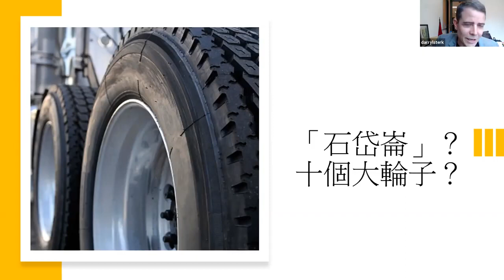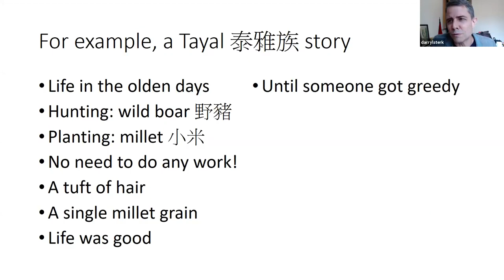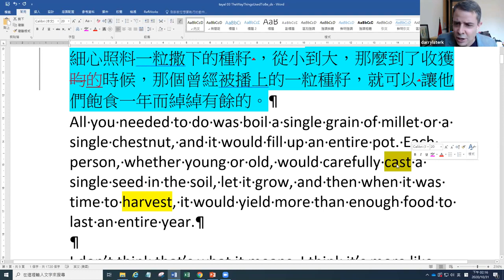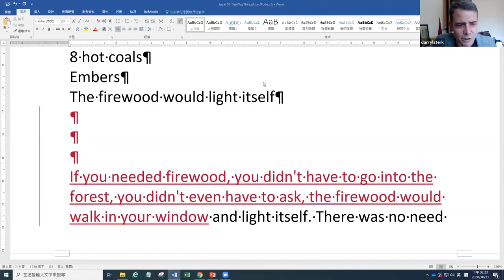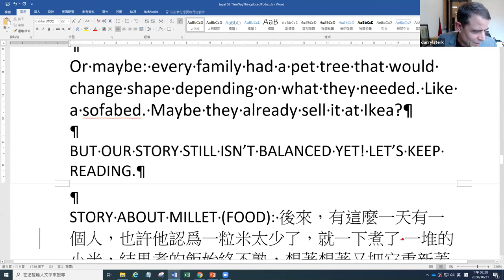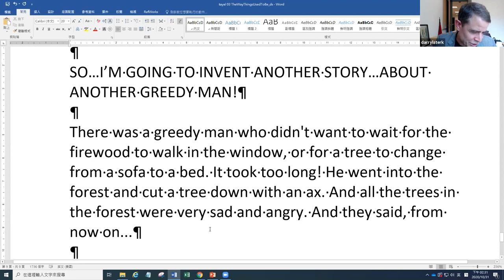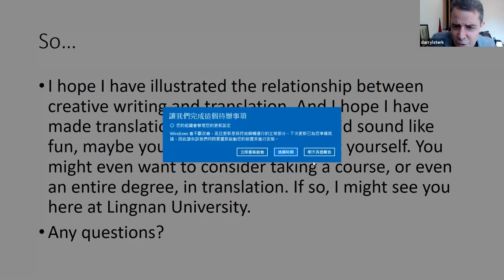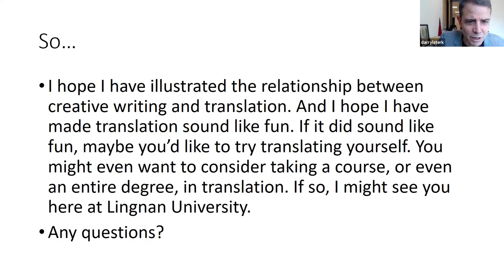【LingU講堂】Between Translating and Creative Writing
While some have argued that translators of prose fiction literacy works should be as literal as possible, most think that a translator has the right to take liberties to get the story to work in translation.  What limitations are there on a translator, according to scholars, translators, editors and authors? Can a translator reorder? Cut? Rename? Reimagine? Prof Darryl Sterk, Assistant Professor of Department of Translation shares his views as well as practical examples from his own translation in his mini-lecture entitled “Between Translating and Creative Writing”  in the “LingU Online Mini-Lecture Series”.